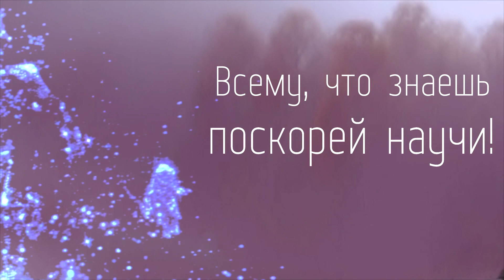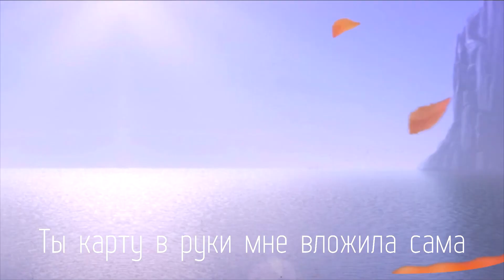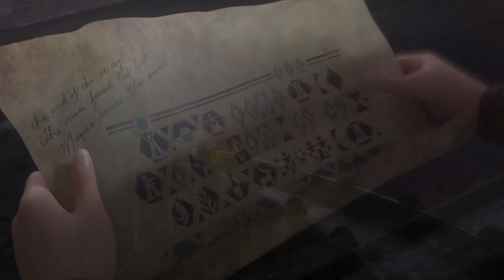Эльза - Ответ Ищу (Crossover)не вошедшая песня в Frozen 2 - I seek the truth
По вашим просьбам публикую это видео без истории создания.

💻Программа: Sony vegas pro 17.0 Adobe After Effects СС 2021